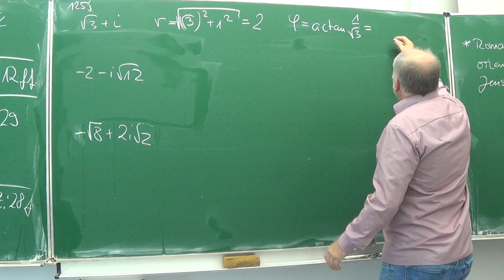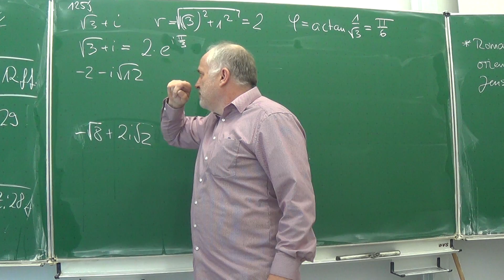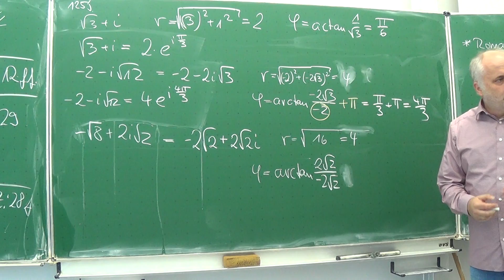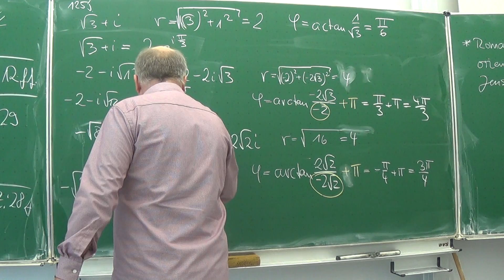Beispiel: Kartesische Koordinaten in Polarkoordinaten umgerechnet | Mathematik beim Mathe Schmid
Aufgabe 49/125j   aus Hurra Mathe (Version 7.1)